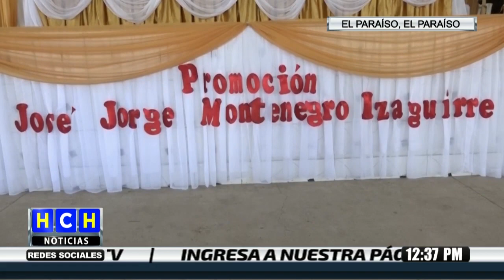Resumen de graduaciones del Centro Básico Francisco Morazán, en ElParaíso